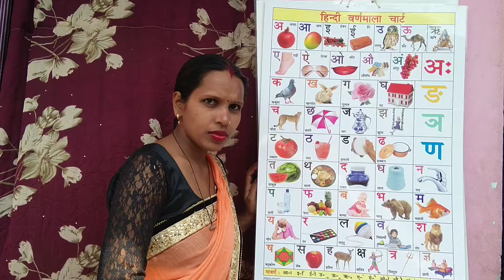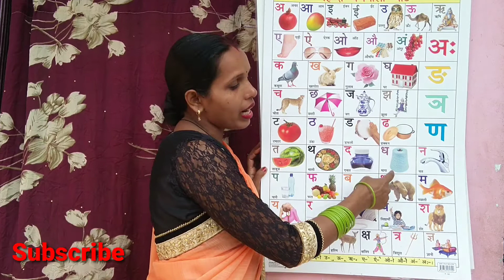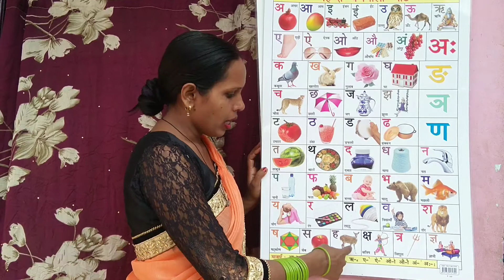Part 78, k se Kamal , क से कबूतर , k se kabutar, Nursery Rhymes , Rhymes , अ से अनार। Collection ,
गमला
घड़ी
हिन्दी विमाला